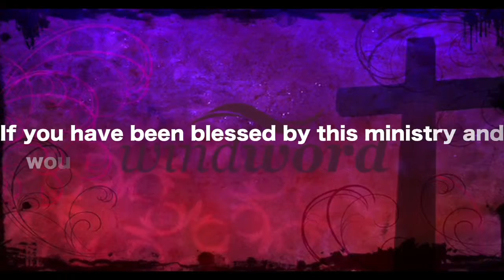Brent Borthwick-What is God's Business WW April 29, 2012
If you have been blessed by this ministry and would like to make a donation, Please visit.

for other full video messages

Windword Church
Aldergrove, BC
Canada
windword.ca